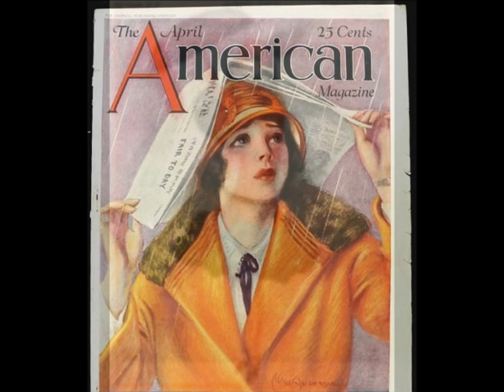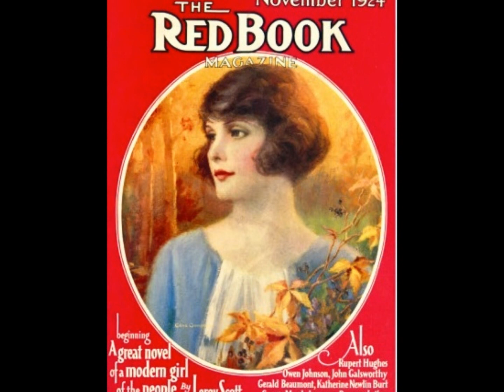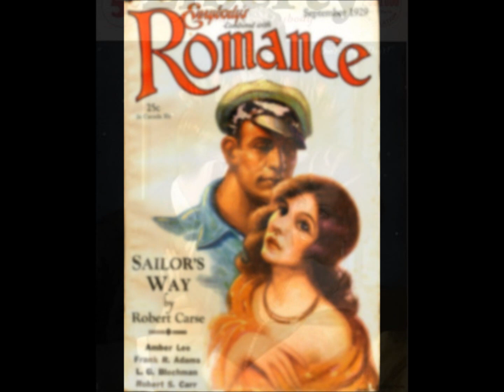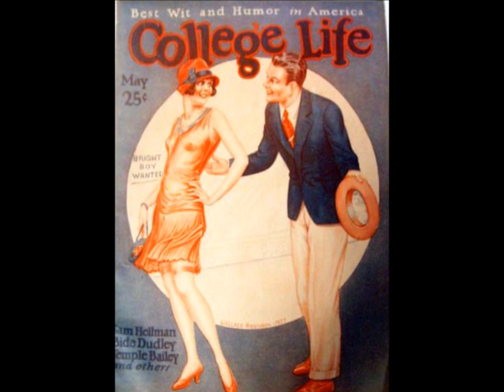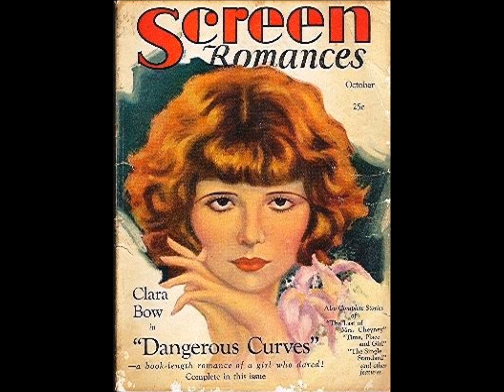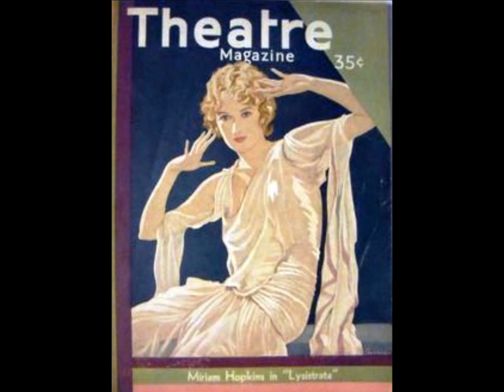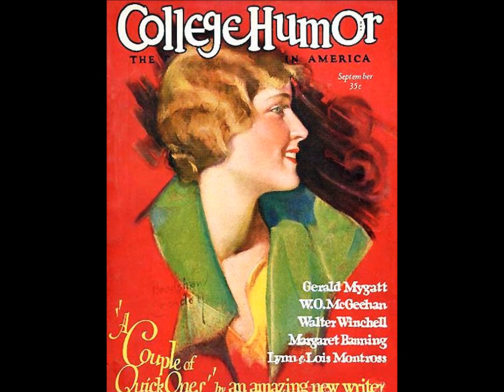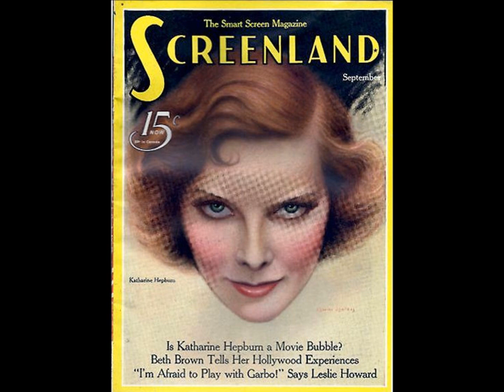Classic 1920s & 1930s Sweetheart Orchestra Music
Classic 1920s & 1930s sweetheart orchestra music @Pax41 vintage 1920s music

0:00 Track 1 - Jacques Renard & His Cocanut Grove Orchestra - Rain - vocals by Scrappy Lambert & Billy Hillpot - recorded 11/21/1927

2:52 Track 2 - Harry Archer & His Orchestra - Baby - vocal Frank Munn - recorded 12/23/1925

5:45 Track 3 - Oriole Orchestra - My Rose Marie - recorded 10/18/1924

8:40 Track 4 - Carter's Orchestra - Kiss Me Again - recorded 4/10/1927

11:47 Track 5 - Jerome Conrad & His Orchestra - Sweetheart We Need Each Other - vocal Irving Kaufman - recorded 12/4/1929

14:37 Track 6 - Russo & Fiorito's Oriole Orchestra - Sweet Southern Breeze - vocal Mark Fisher - recorded 3/12/1926

17:38 Track 7 - Regent Club Orchestra - The Sweetheart Of Sigma Chi - vocal Frank Munn - recorded 9/16/1927

20:43 Track 8 - Hollywood Dance Orchestra - The Breakaway - vocal Scrappy Lambert - recorded 4/1929

24:02 Track 9 - William F Wirges & His Orchestra - I'm Afraid Of You - vocal Frank Munn - recorded 3/30/1928

27:14 Track 10 - Clevelanders - How Are You Tonight In Hawaii - vocal Bill Coty - recorded 8/8/1930

29:58 Track 11 - Nat Shilkret & the Victor Orchestra - Cross Your Fingers - vocal Scrappy Lambert - recorded 1/3/1930

32:48 Track 12 - Justin Ring & His Dance Orchestra - Gee But I'd Like To Make You Happy - vocal Scrappy Lambert - recorded 8/25/1930

35:39 Track 13 - Jack Payne & His Band - The Voice In The Old Village Choir - vocal John Thorne - recorded 6/1932

38:52 Track 14 - Ruby Newman & His Ritz Carlton Orchestra - Because I Worship You - vocal by The Funnyboners - recorded 2/15/1932